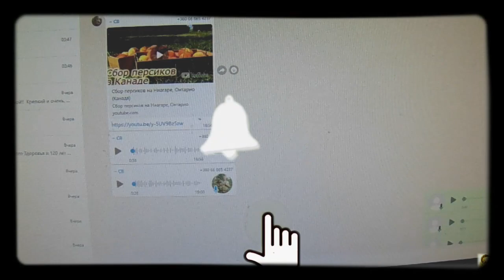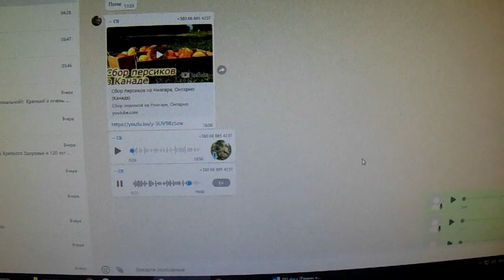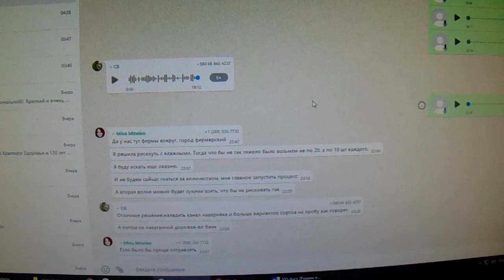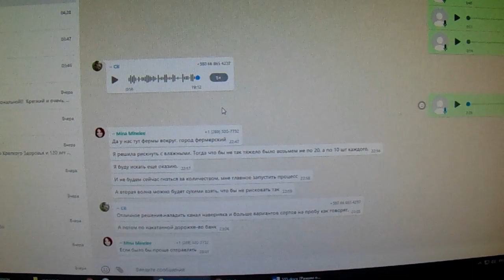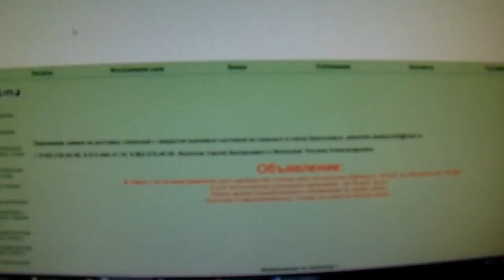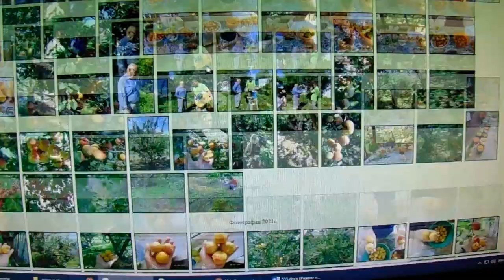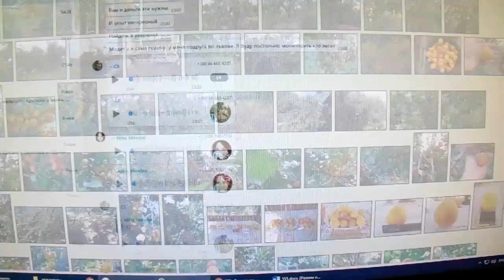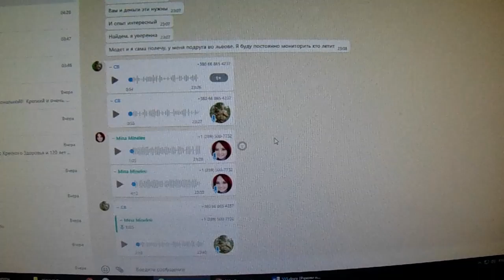Садовод Железов В. К. На проводе Канада и Украина. Серия 3.